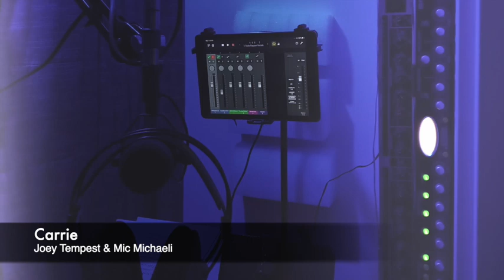Carrie - Säv. & San. & Sov. Joey Tempest & Mic Michaeli (Europe)